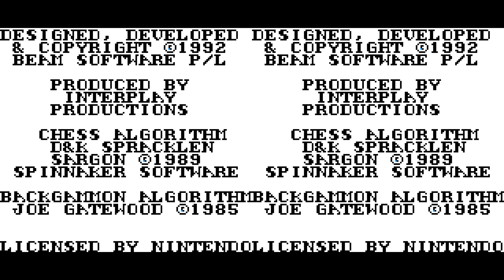[BANNED AUTHOR] Submission #8554: OtakuTAS's GB 4-in-1 Fun Pak "Chess, 2 players" in 00:14.70 / .633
This is a tool-assisted speedrun.

This speedrun utilizes the Fool's Mate sequence, scientifically proven to be the fastest way to win at chess (nor tied by any other variations). ) This is the quickest possible game of chess, with all other solutions costing more moves. Additionally, white (player 1) is chosen to lose, as having white (player 1) win would require an extra move.

I was going to do the whole cartridge but they coded Reversi wrong and totally killed my vibes.

This is also the only game of the three without movement delay so decided it would be prettier on it's own.

I've been TASing a few games with link cable functionality and find it to be really fun, so decided to submit this as a starter and see what happens.

(These little runs between a few 30,000+ re-record runs I'm working on soothes the soul super well)